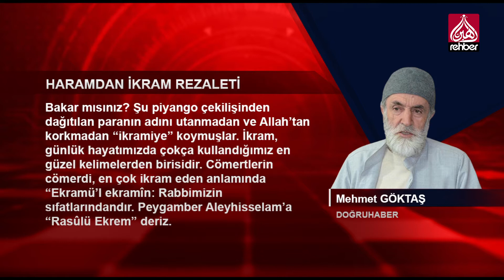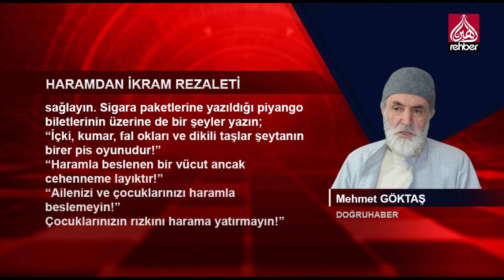Haramdan İkram Rezaleti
KÖŞE YAZISI
MEHMET GÖKTAŞ / DOĞRUHABER

Bakar mısınız? Şu piyango çekilişinden dağıtılan paranın adını utanmadan ve Allah’tan korkmadan “ikramiye” koymuşlar.

İkram, günlük hayatımızda çokça kullandığımız en güzel kelimelerden birisidir. Cömertlerin cömerdi, en çok ikram eden anlamında “Ekramü’l ekramîn: Rabbimizin sıfatlarındandır. Peygamber Aleyhisselam’a “Rasûlü Ekrem” deriz. Bu güzel ve mübarek kelimeyi kendimiz için de kullanırız. Her şey bir yana, ikram kelimesi kendi aramızda helalin, cömertliğin, hayatimizdeki özel bir sahnenin ve nezaketin dile getirilişidir.

   OYNATMA LİSTELERİMİZ